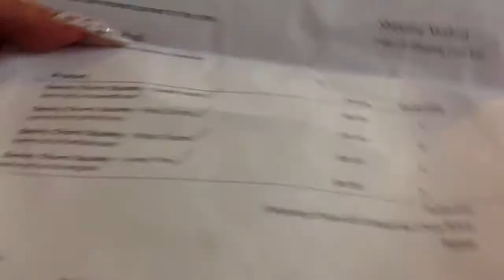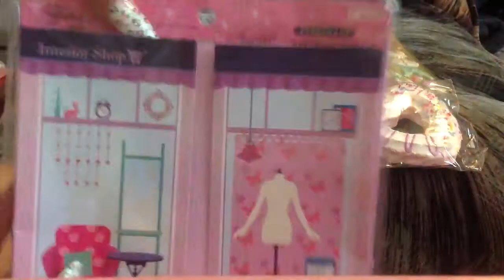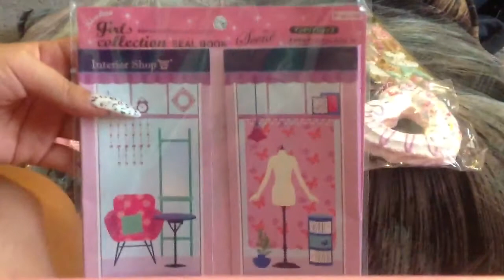Tootookawaii SAMMY SQUISHY!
:) hope u guys like it hate it what ever just enjoy it ;)